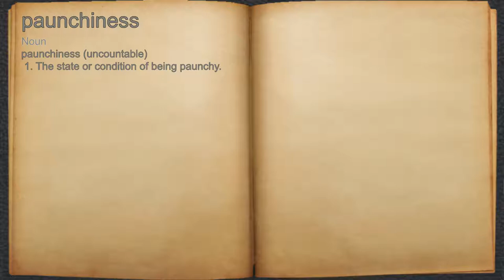What does paunchiness mean?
A spoken definition of paunchiness.

Intro Sound:
Typewriter - Tamskp